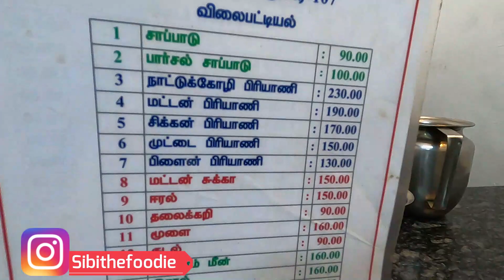TANGY PRAWN THOKKU - NATHAM KUNDATHUR MILITARY HOTEL/ MADURAI MILITARY HOTEL - ELEGANT BIRYANI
Hey Everyone... Welcome back to Sibi the Foodie...

On this Video I visited to NATHAM KUNDATHUR MILITARY HOTEL in Madurai which is a famous Military hotel serving elegant biryani that is so aromatic and flavorful. I ordered various side dishes from their menu which made my mouth watering and also the banana leaf full...

I started off with the Mutton Biryani and moved to the fish fry, Natukozhi fry (country chicken fry), Mutton liver fry , fish gravy... As the name says Military hotel I thought all the dishes would be heavily spiced but over here it was completely different and their quality of dishes made me mesmerize...

I loved the tangy prawn thokku which is a prawn preparation made with onions and tomatoes and made into a thick past consistency... That thokku with rice was extremely good and I would suggest everyone travelling in this route in Madurai to have a satisfying lunch at this place...

As shown on the video this place is completely good for families to visit and enjoy a hygienic, tasty, flavorful, elegant south Indian foods at affordable prices... This place would be a greatest suggestion to all my YouTube family and do not forget to eat like Sibi the Foodie ...

Thank You NATHAM KUNDATHUR MILITARY HOTEL in MADURAI  for the Wonderful Opportunity….

Thanks for the Video Courtesy: Mr. J. Karthik

Video Editing: Mr. R. Akshay Sharma

For Branding, Advertisement and Inquiries,

For more Information about me and the channel Visit and Follow Me on:

Do not forget to share and subscribe the channel... A lot of interesting videos are waiting for you, the only thing I need from you is the biggest support... Stay tuned guys… See you again in the next video soon.